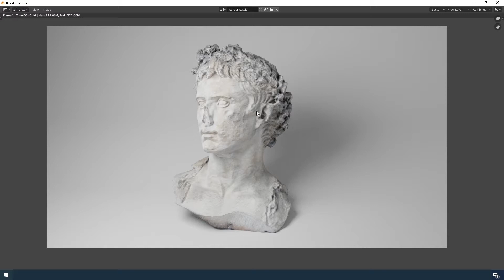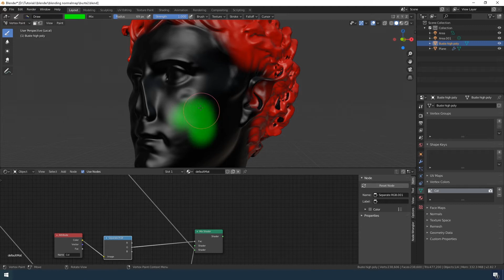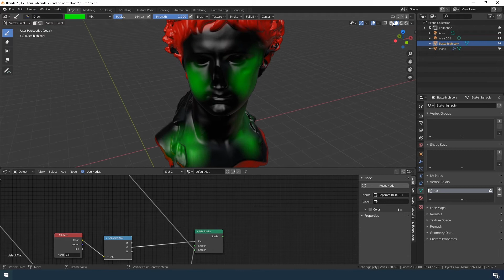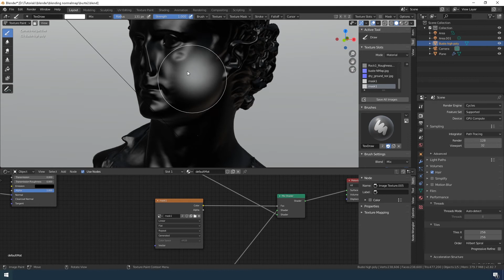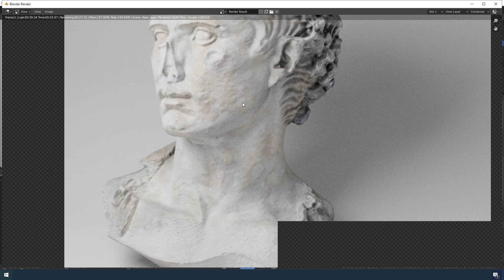Blender 3d. 3 способа создания маски для материалов. (3 ways to create masks for materials)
В этом уроке я покажу три способа создания масок для материалов.